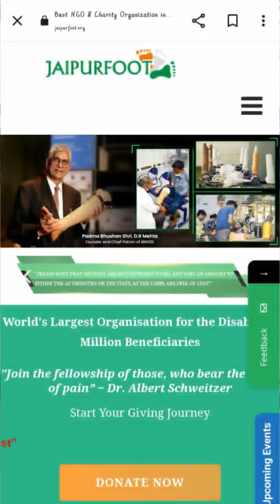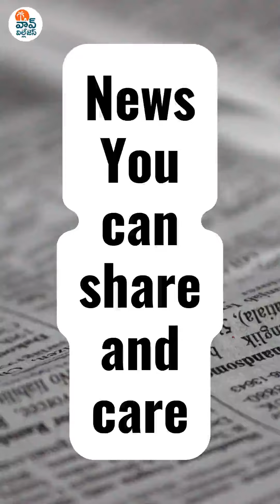free of cost#jaypore foot#mana HYD king kotti hospital#